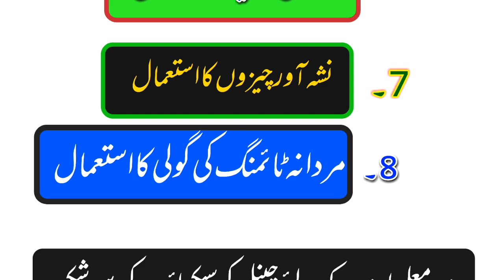گردوں کو تباہ کرنے والی 8چیزیں